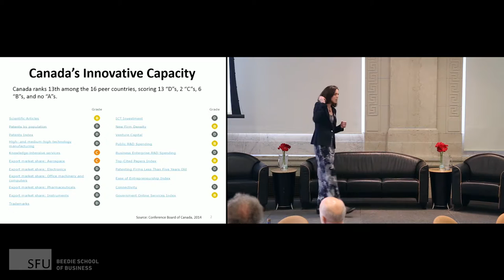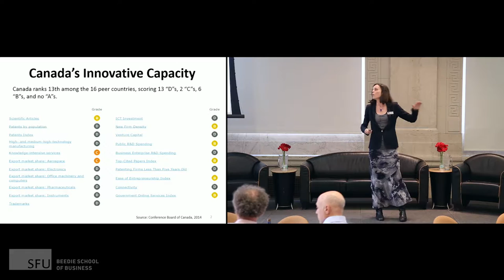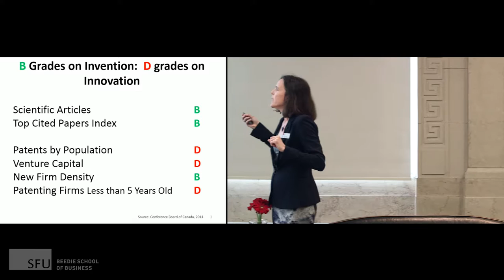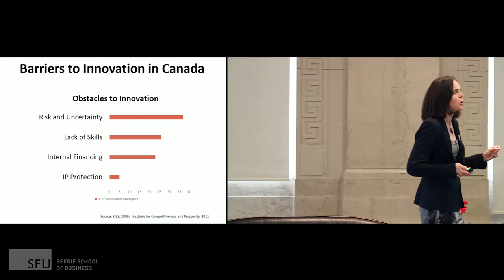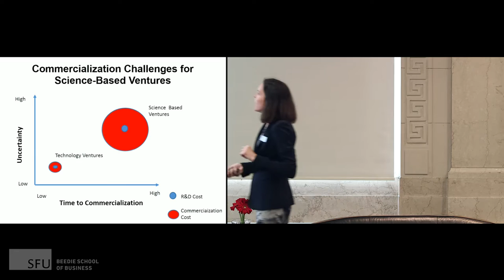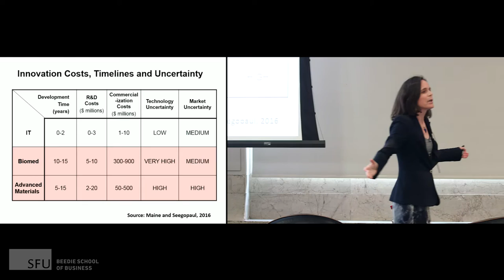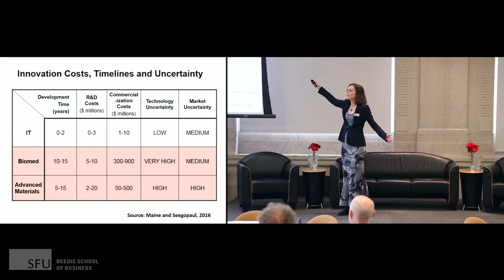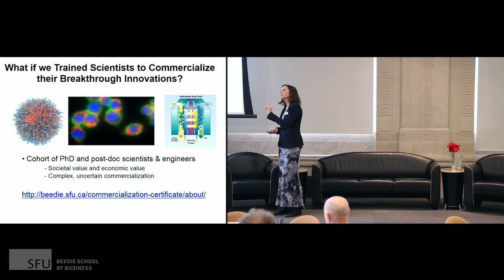MOT MBA 15th Anniversary (Part 3 of 5): Elicia Maine, SFU Beedie School of Business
SFU Beedie's Management of Technology MBA celebrated its 15th Anniversary this year. An MBA designed specifically for technology professionals, the program was the first of its kind in Canada. Beedie marked the occasion with a panel discussion on the topic of "Creating National Champions" – how technology companies can develop and scale in Canada, and contribute to a stronger economy.

Beedie's own Dr. Elicia Maine presented key concepts from her recently published article on barriers to industrialization of science-based ventures in Canada, and how attitudes must shift in order for science-based enterprises to thrive in this country.

For more information on the Graduate Certificate in Science & Technology Commercialization,